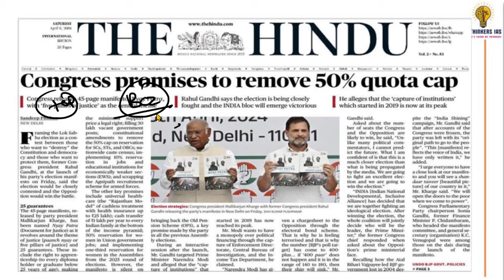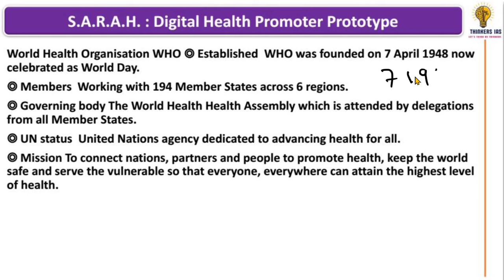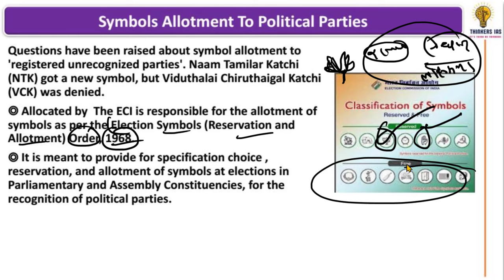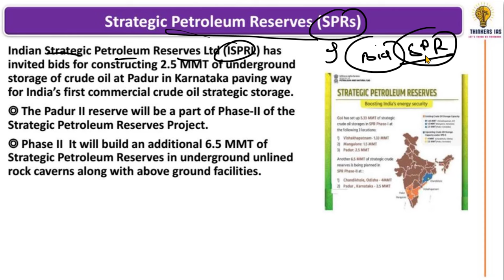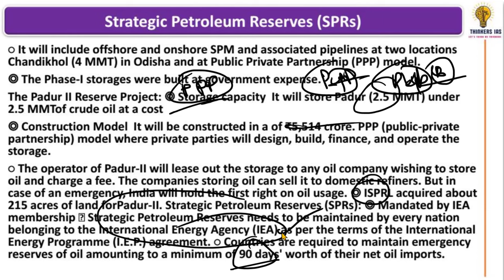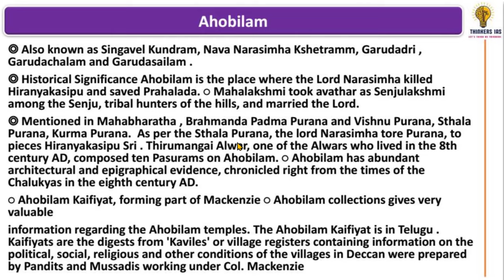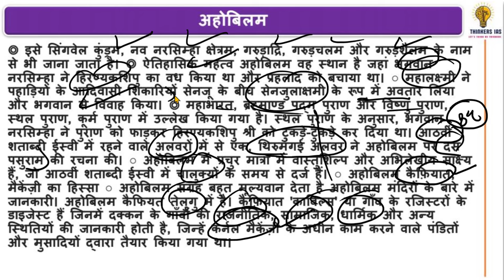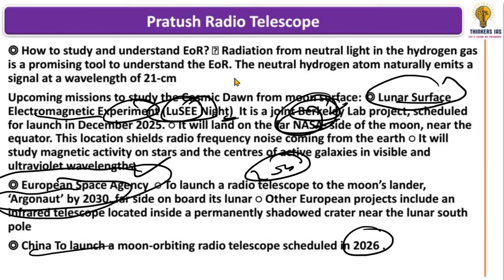10 APRIL 2024 Current Affairs | Today Hindu Newspaper | Daily Current Affairs